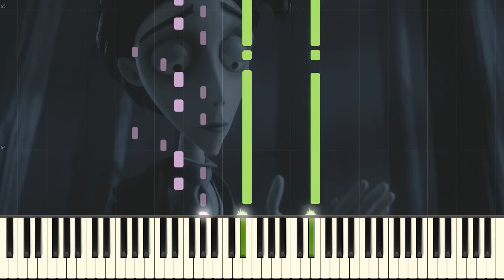[PIANO TUTORIAL] "Victor's Piano Solo" - Tim Burton's Corpse Bride (Piano Cover, Synthesia, Movie)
I made a piano tutorial for my first cover on Youtube!

"Victor’s Piano Solo" (from Tim Burton’s Corpse Bride)
Performed by The Wild Conductor
Original music by Danny Elfman
Piano Movie Soundtrack - Tim Burton’s Corpse Bride Theme
Thanks to those who comment.

@The Wild Conductor